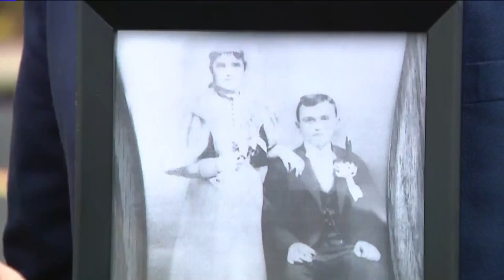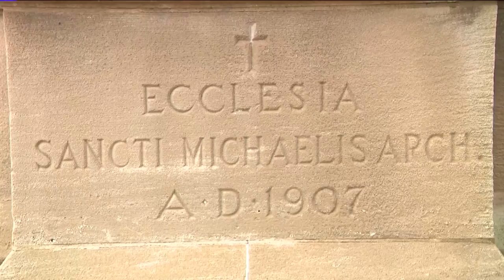St. Michael the Archangel Church celebrates a final mass